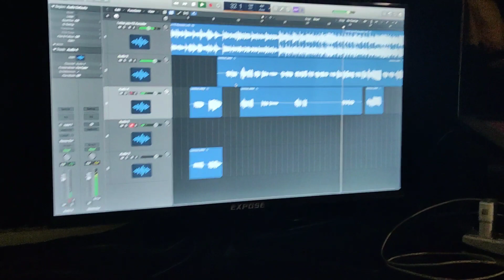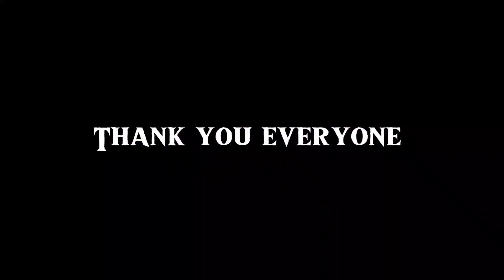My First song with Eh Kaw will appear soon😁 so how we do how we make this video will show you.